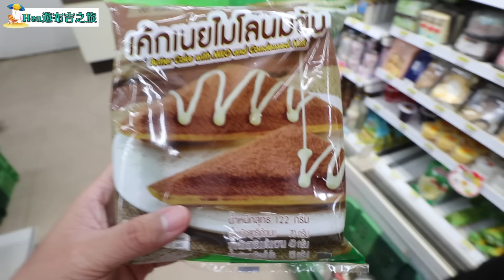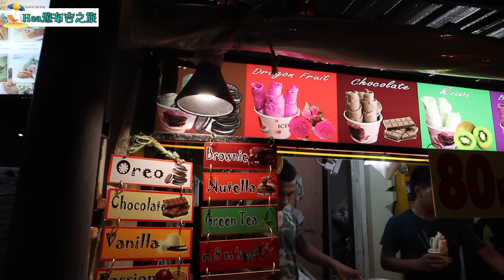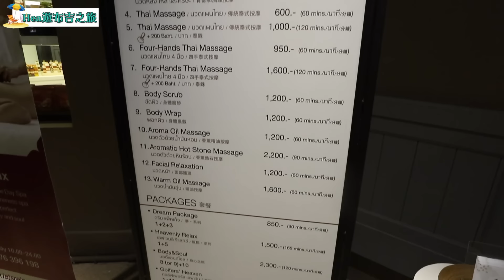布吉Hea遊之旅「第四集」白色水上漂流之旅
歡迎為我的影片提供字幕

終於到咗第四集我最鍾意嘅一集布吉之旅，係我咁大個仔第一次玩激流，雖然激流嘅級數未必係高未必係最刺激， 但對於我來講接觸過嘗試過開心過我已經好滿足，你個集係我最後一集玩戶外活動嘅地方，星期六係最後一集，希望你哋都會鍾意我今集嘅分享啦，雖然個激流未必會睇到你哋覺得好刺激，但希望你感受到我真係喜悅，仲有最後一集星期六晚準時七點半見， 多謝你哋一直以來嘅支持

【香港出發】2位成人布吉自由行機票+酒店 3日2夜優惠由HK$3,479起仲唔快D按！
特價布吉酒店HK$275起每晚！
布吉玩得刺激記住訂白色水上漂流之旅啊！